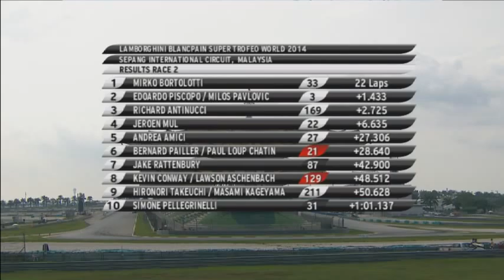Super Trofeo World Final Gara 2 Italian Live stream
italian version